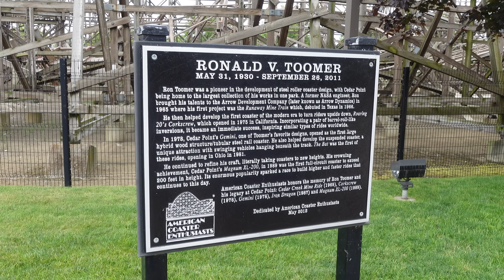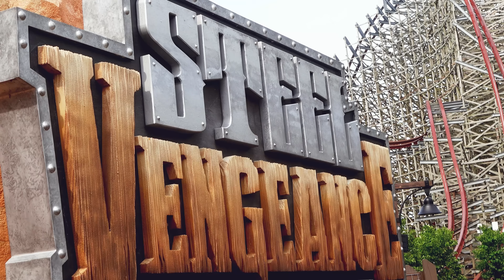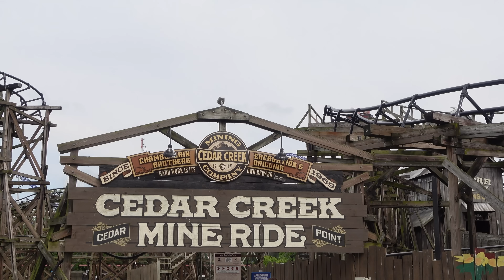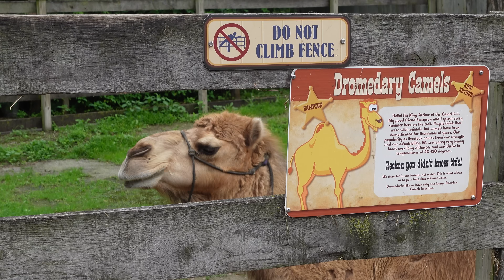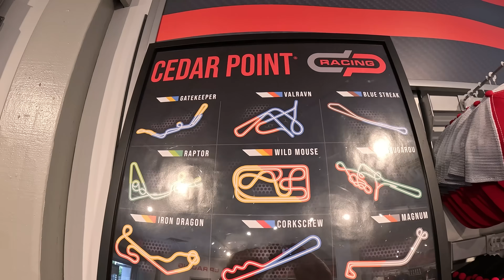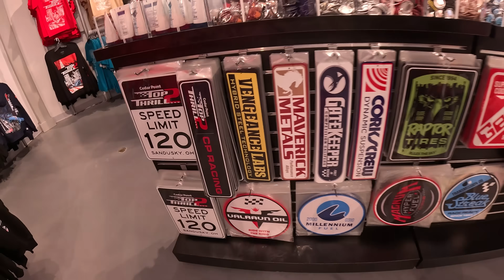Cedar Point VLOG | June 2024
In this vlog, we're back at Cedar Point to review the rides, the roller coasters and more at this world famous amusement park. The Cedar Point rides and roller coasters have come under criticism for reported break downs in recent times, so did that impact on our last day at the park? Would we have another great time at America's Roller Coast, even with Top Thrill 2 remaining closed?!